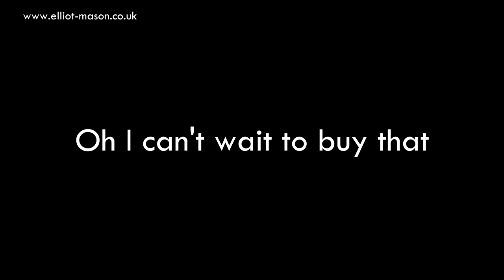Life is like a movie | the new album by Elliot Mason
Tracklist...

8. My Life Is A Constant Search For A Pair Of Jeans That Fit
9. If You Were My Girl
12. The Legend Of Neil Norman Wilkinson
13. Rainbow At Midnight

Synopsis...

A startling mixture of comedy, music, cabaret, vocal dexterity, no-song-the-same hilarity, ranging from swing, folk, rock-funk-blues, cheese, show tunes and pop, making the every day into the truly epic experience we all know it is. A one-man Muppet Show, the missing link between Spike Milligan and Mel Blanc, what music would sound like if an orchestra was crammed into Chuck Jones’s head. Elliot Mason gives you permission once again to love all the music you thought you could never admit to enjoying.

Mastering: Nick at Fluid Mastering

Record Label: Masonic Boom Records

Reviews...

Amazon review: 5 stars
I love this Album, my partner loves this Album and our children made us play it on loop whilst stuck in a traffic jam for five hours. Hilarious lyrics, wonderful voice and brilliant characterisation. Buy it you – won’t regret it!

iTunes review: 5 stars
Masterpiece. Elliot is a master of his trade. Had this on repeat all weekend and has kept a constant smile on my face. Comedy and music blended to perfection.

A pleasure from start to finish, “Life is like a movie” showcases Elliot Mason’s immense talent as a lyricist, musician, programmer and humorist. Often surreal, regularly silly and always entertaining, it offers a window into the mind of this unique entertainer. This comedy album is helped enormously by the wide range of musical styles Elliot effortlessly offers to the listener. If you have an eye (or an ear) for the unusual then this album is definitely for you.

File under: A somewhat funny sketch about a comedy album with brilliant songs on it